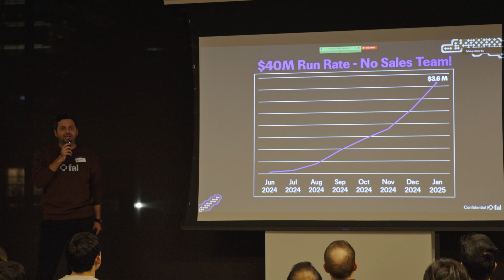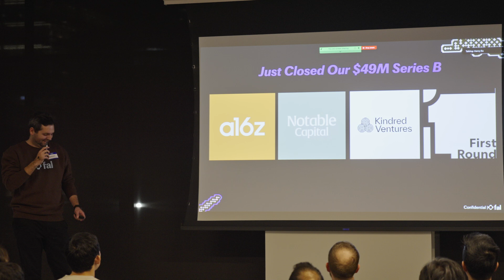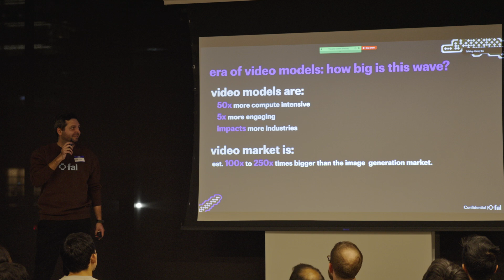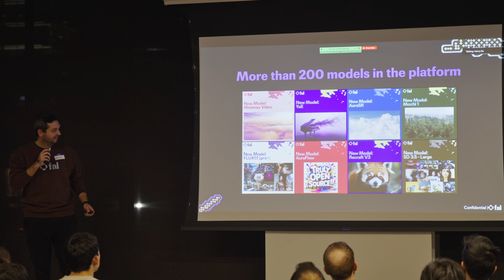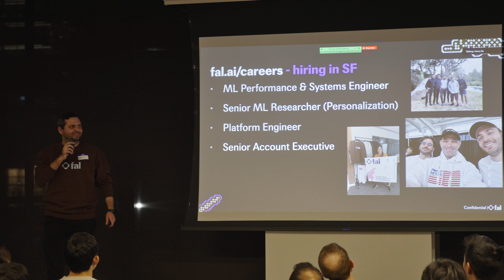Gorkem Yurtseven - Fal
Fal is the fastest way to run diffusion models with ready-to-use AI inference, training APIs, and UI Playgrounds.

Founder: Gorkem Yurtseven

Open roles: ML Performance & Systems Engineer, Senior ML Researcher, Platform Engineer, Senior Account Executive